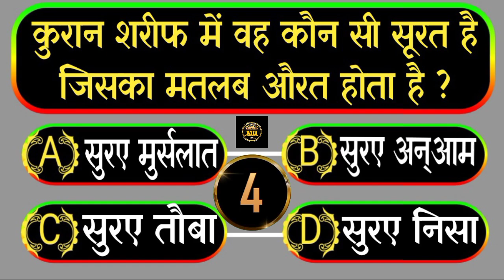If you do not offer Fajr prayer, there will be Friday prayer or not?islamicvideo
अगर फजर नहीं पढ़े तो जुमा की नमाज़ नहीं होगी?islamicvideo